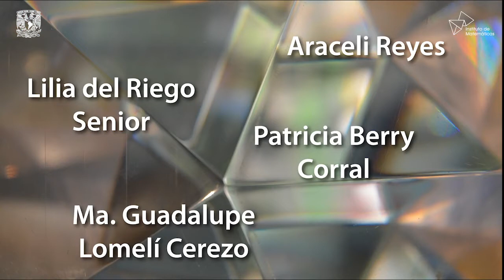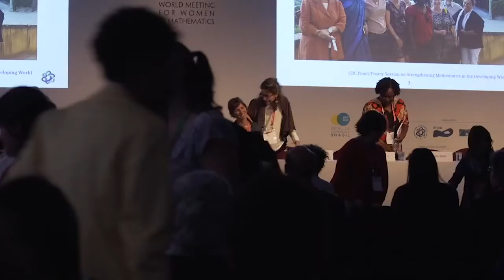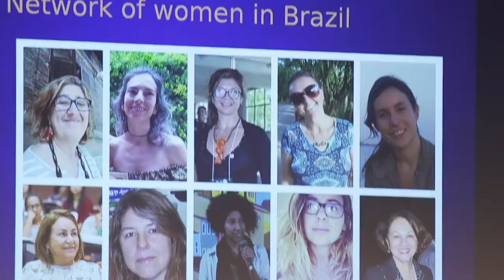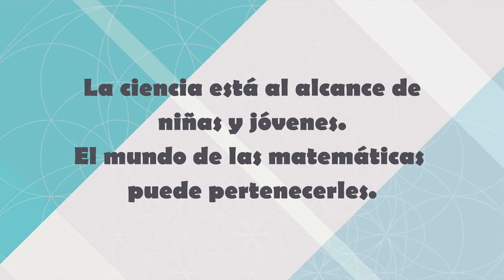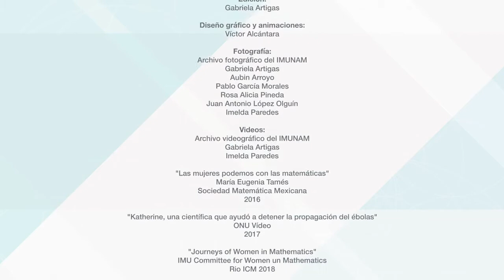11 de febrero: Día internacional de la mujer y la niña en la ciencia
Celebramos este día para contribuir al acceso y a la participación plena y equitativa de las mujeres en la ciencia, e impulsar vocaciones científicas entre jóvenes y niñas.